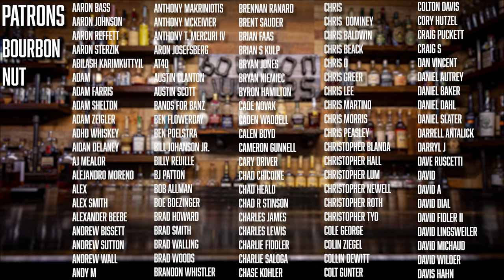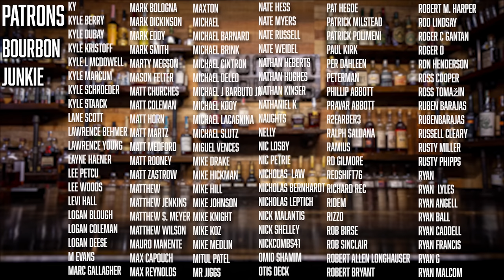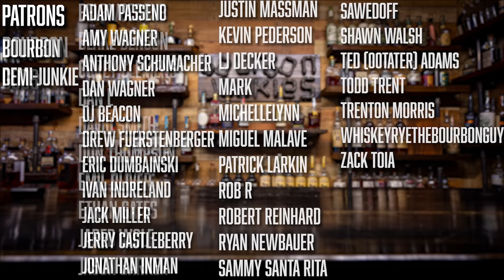The BEST Whiskey of 2021!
We try to figure out what whiskey released in 2021 was best... Between Old Forester, Buffalo Trace, Jack Daniels, Blue Run, Four Roses, New Riff, Remus 5 and more, we had a lot to choose from. We blinded the top whiskeys of the year to see which Whiskey was the best from 2021!

Top 10 List starts around 5:00